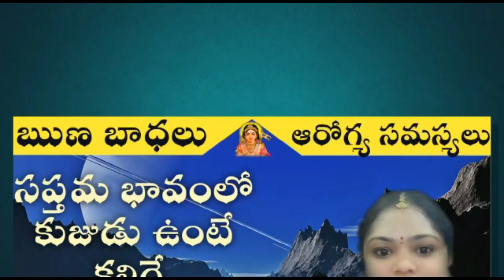Miss India Chai|Keerthi suresh 2021|How to make miss india tea|Home made chai excellent benefits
Santhipriya2020telugu Laxshamedia2020telugu Hi friends, this is santhi Priya, ASTROLOGER, mother of two kids. I started this channel with passion. It contains different contents. I vl share my opinions with you.